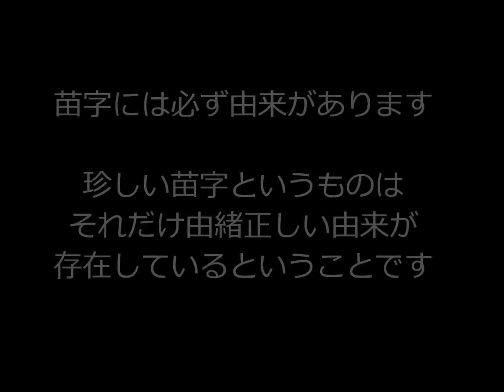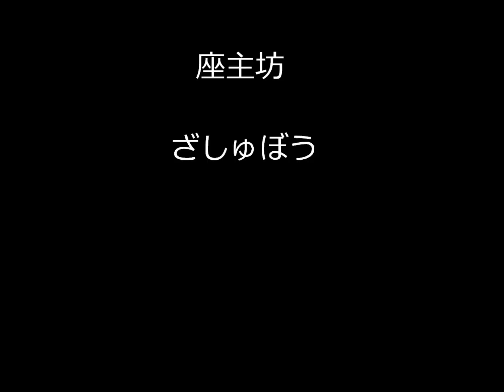由緒正しき珍しい苗字『キラキラＤＱＮネームとは違います』Vol.7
由緒正しき珍しい苗字『キラキラ（ＤＱＮ）とは違います』Vol.7